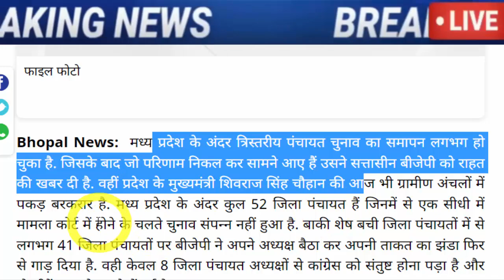अभी अभी : बहोत बड़ी खबर, जरूर देख ले..!